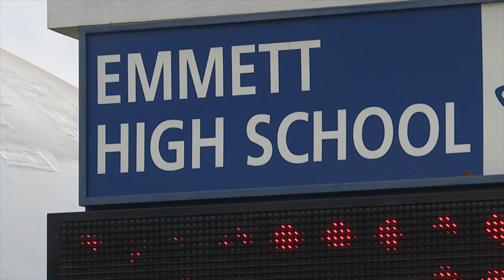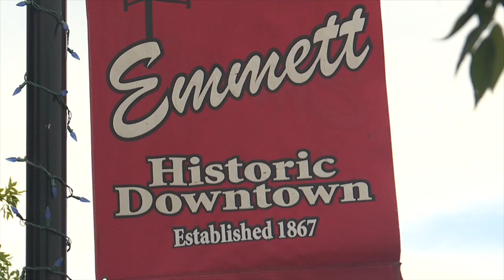Emmett schools transitioning to four-day school weeks